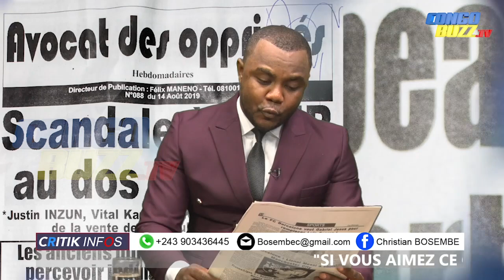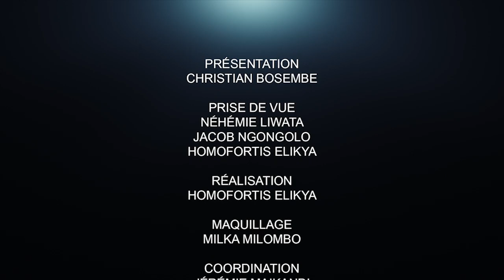CRITIK INFO 27.08.20 ABAT LA DISTRACTION, LE PROBLÈME DU CONGO EST AILLEUR.